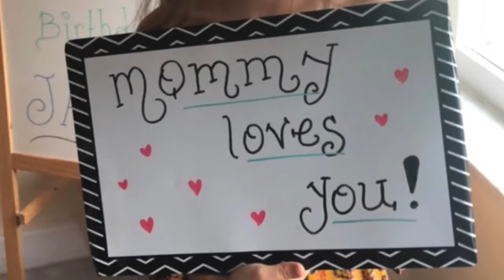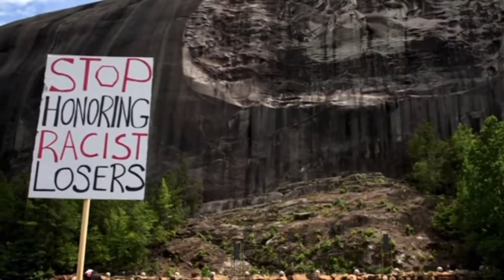Where is the world - Rey López ©️2020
Music video about the state of the world today in 2020